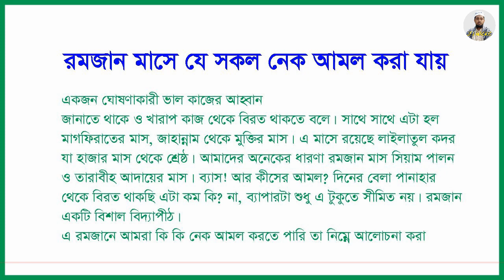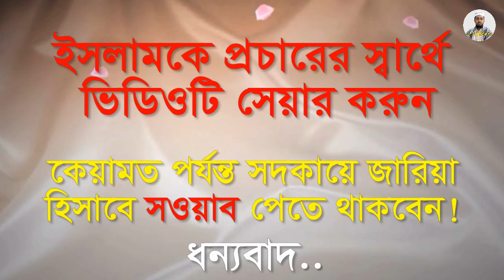Ramadan 10 Special amal bangle || Ramazan Dua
আর নতুন সার্চ করতে পারেনঃ-
Ramzan amal bangla, রমজান মাসে নবী (সঃ) যে ১০টি আমল বেশি বেশি করতেন, online madrasa bd, ramzan amal, ramzan best 10 amal, রোমজানে সেরা ১০টি আমল, রোজার ১০টি আমল